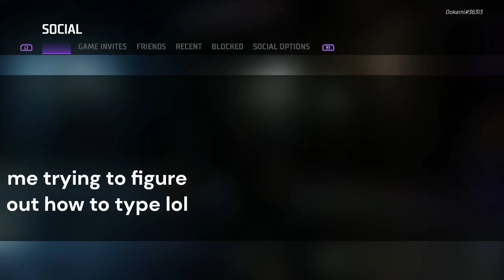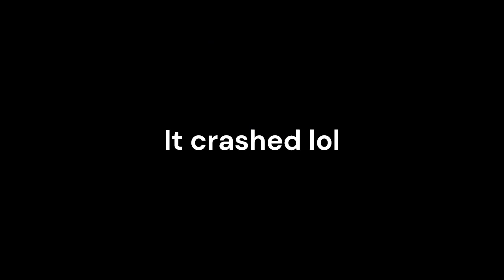Gotham Knights: Chillling at S.T.A.R. Labs 🥼🥶🥶🥶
Whoa cool so I was able to somehow able to get Co-op going wasn't even trying for it but that was fun lol. Hopefully I get more chances to play co-op. But let's head to S.T.A.R. Labs and see what's going on down there!